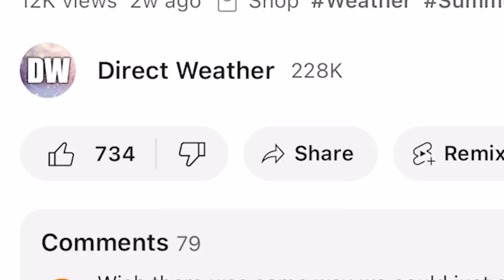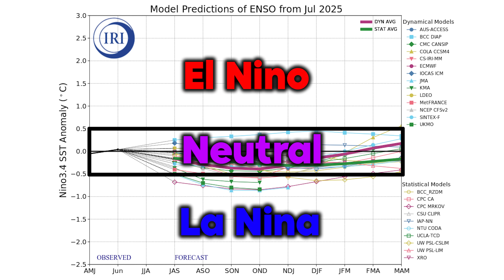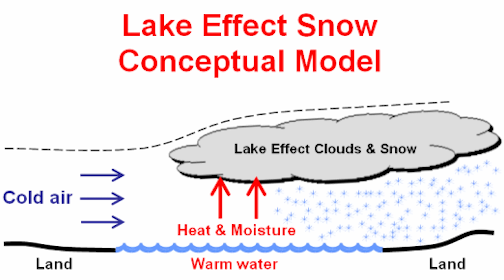Preliminary Winter Forecast 2025 - 2026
Get an early preview of the Winter 2025–2026 forecast! In this video, we break down potential weather patterns, temperature trends, and snowfall outlooks across the United States and Canada.

We’ll cover:
🌡️ Expected temperature anomalies (warmer vs. colder than normal)
❄️ Snowfall predictions for key regions
🌧️ Precipitation patterns and climate signals (El Niño / La Niña, Arctic Oscillation, etc.)
📅 Exciting overall forecast

Whether you’re a weather enthusiast, a snow lover, or just planning ahead, this early winter outlook will help you get prepared. Remember, this is a preliminary forecast — conditions can change as new data comes in.